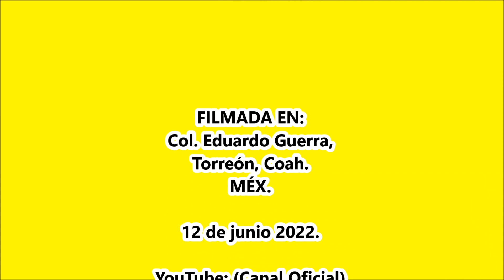Danza "Los Cuates" de La Col. Nva. California, Torreón, Coah.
Danza “Los Cuates” de La Col. Nva. California, Torreón, Coah. Fiestas de San Antonio de Padua en La Col. Eduardo Guerra, Torreón, Coah. 12 de junio 2022.